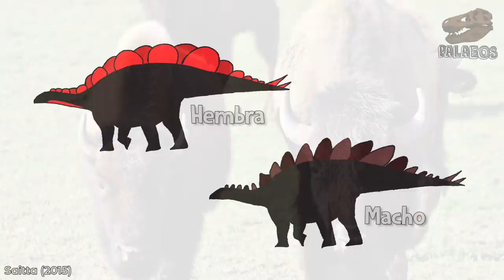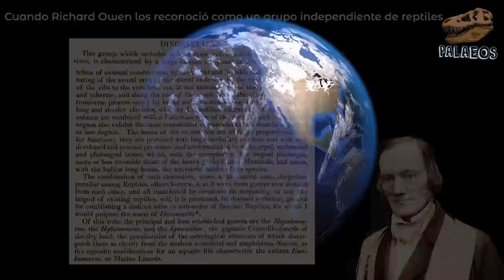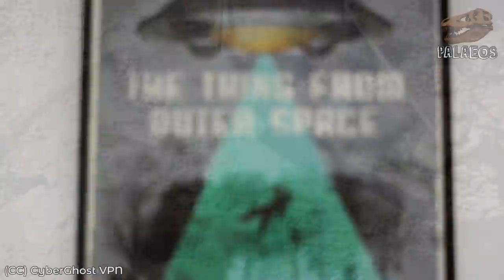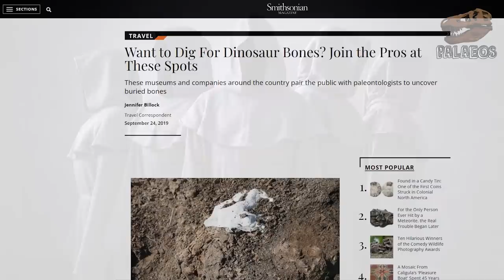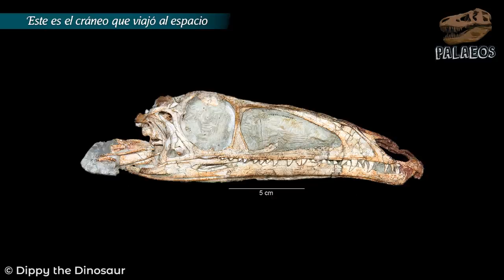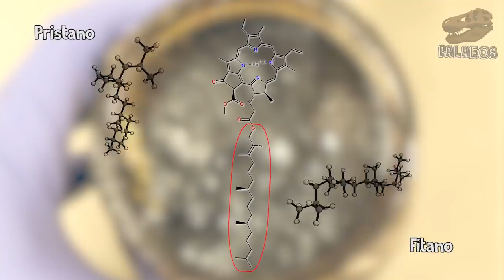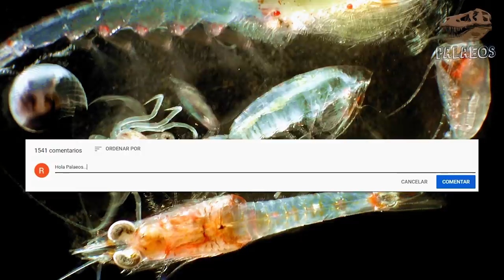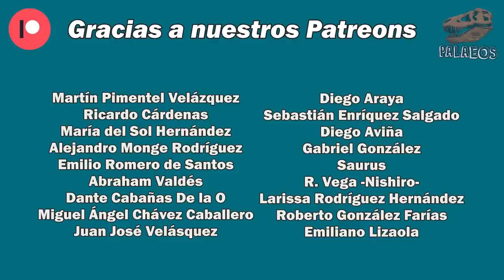5 cosas que quizá no sabías de los DINOSAURIOS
Acompáñame en este video para descubrir cinco cosas que quizá no sabías de los dinosaurios. Pues veremos a dinosaurios espaciales, hallazgos sorpresivos, el sexo de estas criaturas y responderemos a la clásica pregunta sobre si el petróleo realmente viene de estos organismos. Así que, no te lo pierdas.

Fuentes:
Saitta, E. T. 2015. Evidence for sexual dimorphism in the plated dinosaur Stegosaurus mjosi (Ornithischia, Stegosauria) from the Morrison Formation (Upper Jurassic) of western USA. PloS one, 10(4), e0123503.
Saitta, E. T. et al. 2020. An effect size statistical framework for investigating sexual dimorphism in non-avian dinosaurs and other extinct taxa. Biological Journal of the Linnean Society, 131(2), 231-273.
Motani, R. 2021. Sex estimation from morphology in living animals and dinosaurs. Zoological Journal of the Linnean Society, 192, 1029–1044.
Schweitzer, M. H. et al. 2016. Chemistry supports the identification of gender-specific reproductive tissue in Tyrannosaurus rex. Scientific Reports, 6(1), 1-10.
Mallon, J. C. 2017. Recognizing sexual dimorphism in the fossil record: lessons from nonavian dinosaurs. Paleobiology, 43(3), 495-507.
Schobert, Harold H. 2013. Formation of fossil fuels. En: Chemistry of fossil fuels and biofuels. Cambridge: Cambridge University Press. pp. 103–131.
Quijano, M. L., y Castro, J. M. 2015. Estratigrafía molecular: los biomarcadores como indicadores de cambios climáticos y ambientales en la historia del Sistema Tierra. Enseñanza de las Ciencias de la Tierra, 23(2), 180-180.
Nopcsa, F. 1929. Sexual differences in ornithopodous dinosaurs. Palaeobiologica, 2, 187-201.
San Antonio, J. D. et al. 2011. Dinosaur peptides suggest mechanisms of protein survival. PLoS One, 6(6), e20381.
Zingone, A. et al. 2019. Time series and beyond: multifaceted plankton research at a marine Mediterranean LTER site. Nature Conservation, (34).

00:00 Introducción
00:52 El sexo de los dinosaurios
03:27 ¿Dónde hay dinosaurios?
05:42 ¿Quién descubre dinosaurios?
07:34 Dinosaurios en el espacio
09:00 Dinosaurios y petróleo